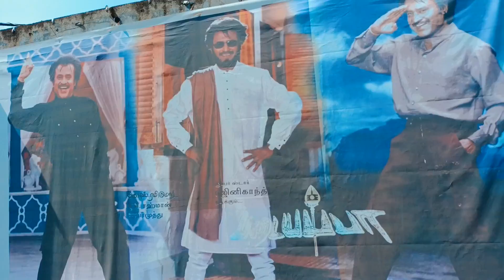Dhobi khana public laundry at Veli in fort Kochi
Dhobi Khana at Veli in Fort Kochi, is where the Vannan community carry out laundry works. Took a tour to this wonder place with a rich heritage and history.